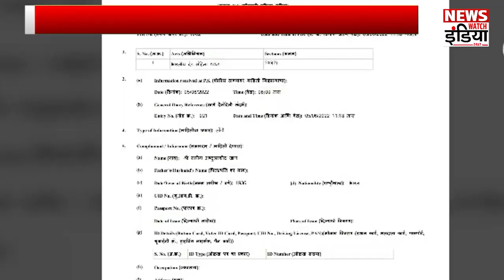Salman Khan Threatened By Gangsters | 'दंबग' को मिली जान से मारने की धमकी | News Watch India